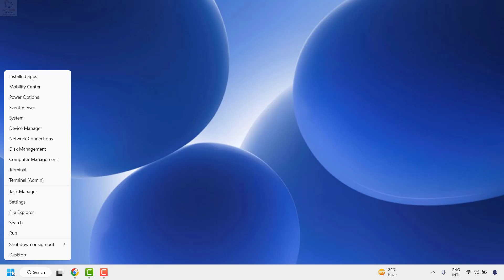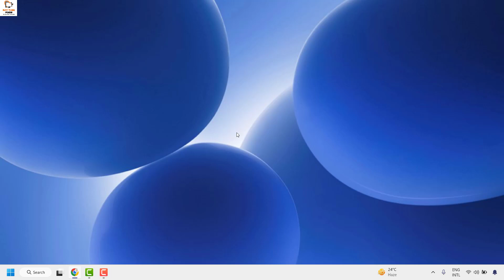Windows 11 Screen Rotation Made EASY!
On Windows 11, you can rotate the screen in at least three ways, and in this video, I will explain how this configuration is done.

Usually, you don't have to rotate the screen, but in some scenarios, it might be useful, especially if you're a programmer or a social media junkie and you want to turn the screen to portrait mode to optimize the viewing experience of code or social posts.

Screen rotation is a must on devices like tablets since it allows you to switch orientation to consume content from a digital book or document.